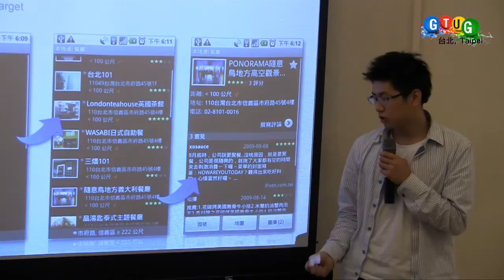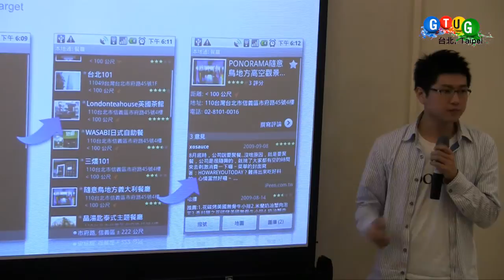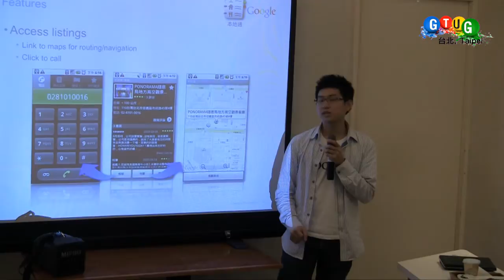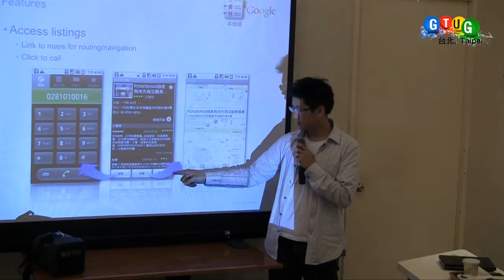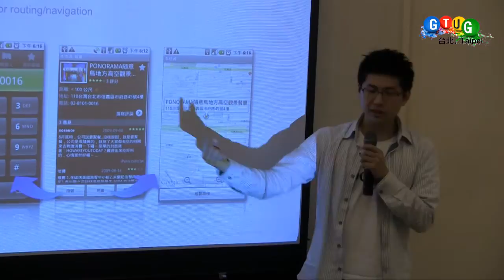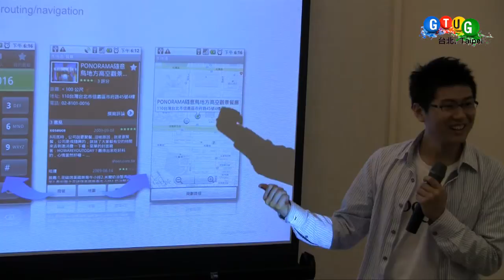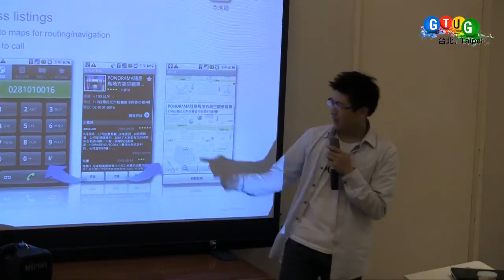Development of Place Directory (5)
你有在 Android 手機上使用過 Place Directory （本地通）這個應用程式嗎？這次我們很高興能邀請到台灣 Google 的工程師－－Andy Cheng 來為大家介紹這個應用程式的開發經驗，並且說明這是如何從一個利用 20% 自由時間研發出來的成果，成為一個團隊專案。Andy Cheng 目前在 Google 工作已進入第四年，在加入 Google 前就是一位 Google 的超級粉絲。在他剛加入 Google 時，負責的是 Google Maps for Taiwan 的專案，並帶領團隊研發香港、東南亞的 Google Maps。目前他負責 Android 相關的開發工作，如 Android Market 的發佈者網站等。